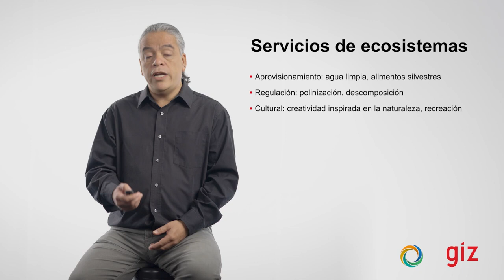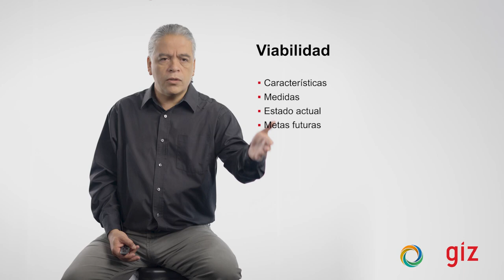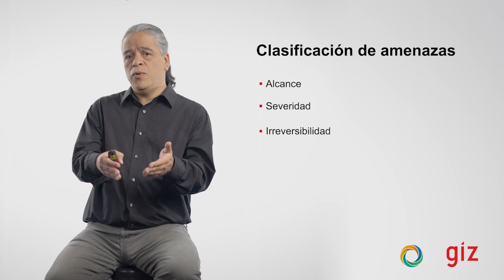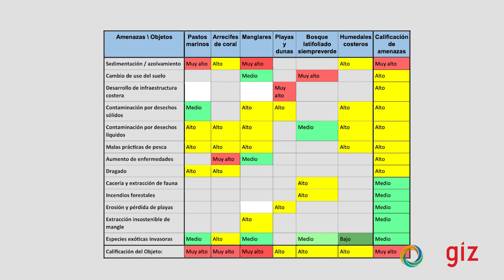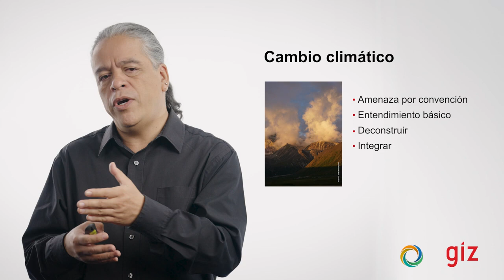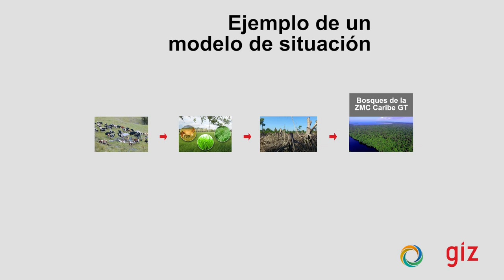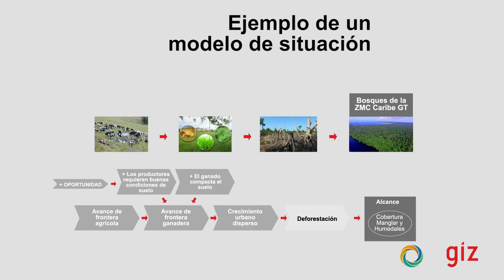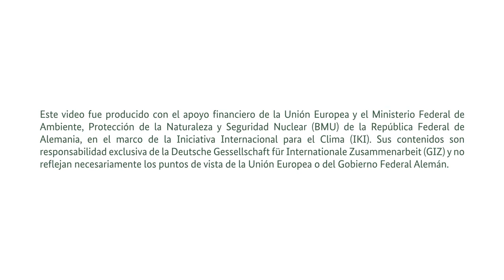Módulo 1 - Curso virtual estandares Restauración Paisaje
Curso virtual estandares Restauración Paisaje